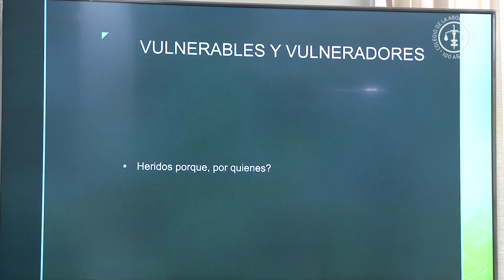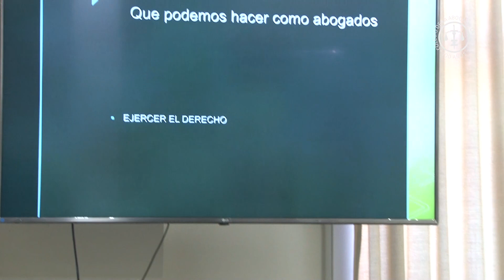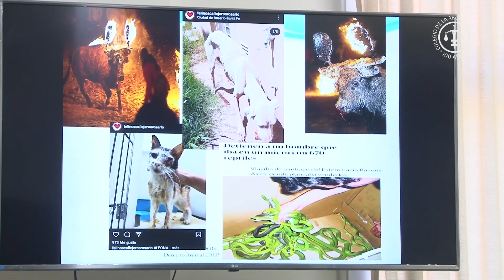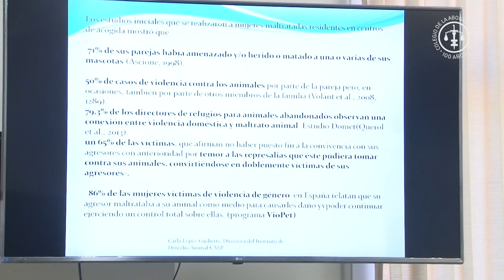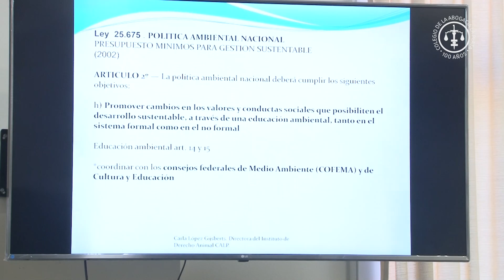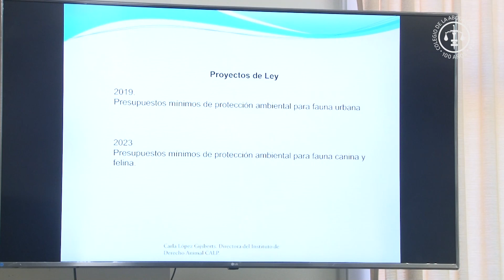15 COMISIÓN 4 SUBCOMISIÓN 2, PROTECCIÓN DE DERECHOS. SITUACIONES DE VULNERABILIDAD. ACCESO A LA ...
PROTECCIÓN DE DERECHOS. SITUACIONES DE VULNERABILIDAD. ACCESO A LA INFORMACIÓN.

-SUJETOS VULNERABLES EN TIEMPOS DIGITALES. TRABAJADORES DE PLATAFORMAS.

Expone:
Dr. Juan ORSINI.
Instituto de Derecho Laboral.

-SITUACIÓN DE VULNERABILIDAD DE LOS ANIMALES NO HUMANOS. EL DERECHO ANIMAL EN LA CURRÍCULA ESCOLAR. PROTECCIÓN CONSTITUCIONAL DE LOS ANIMALES NO HUMANOS.

Exponen:
Dra. Carla LÓPEZ GIJSBERTS.
Dr. Jorge Juan BLASETTI
Dra. Eva SUAIT
Instituto de Derecho Animal.